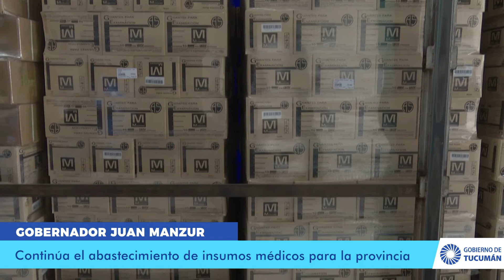Continúa el abastecimiento de insumos médicos para la provincia